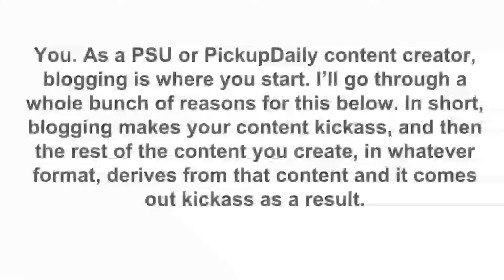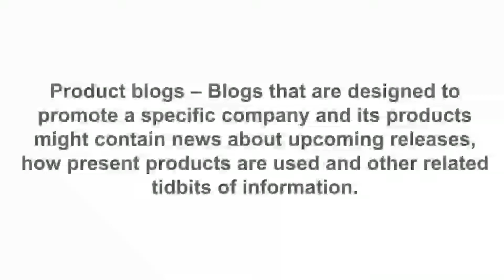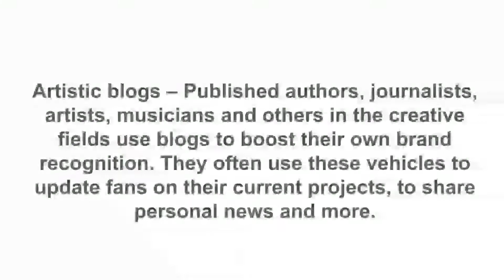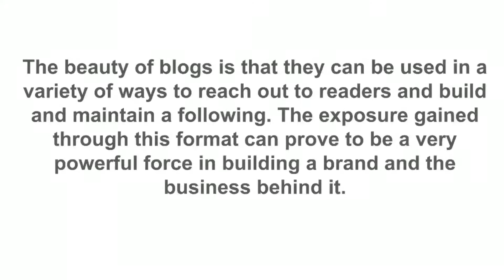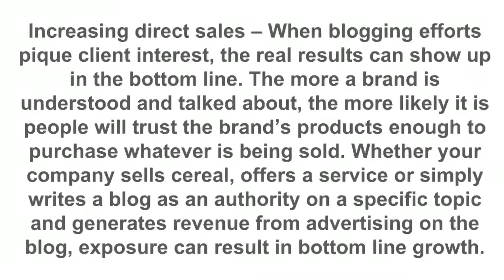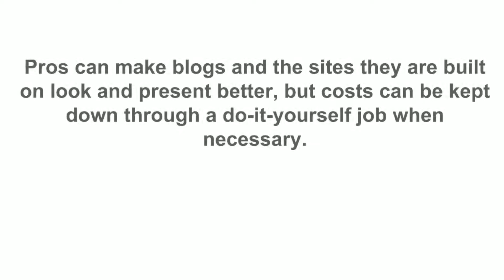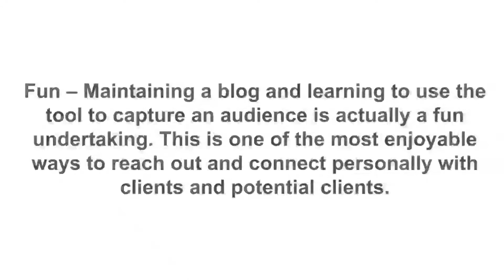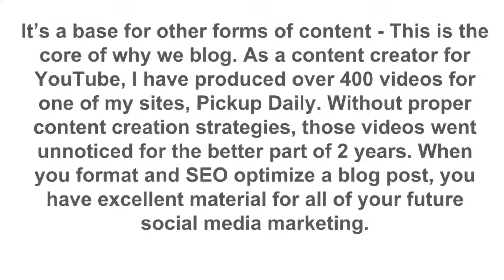Blogging For Badasses 04 - Who can Benefit from Blogging